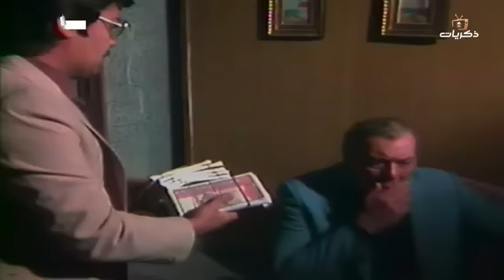المسلسل المصري النادر وتاه الطريق الحلقة الخامسة عشر والأخيرة